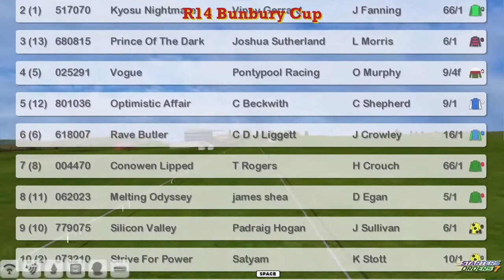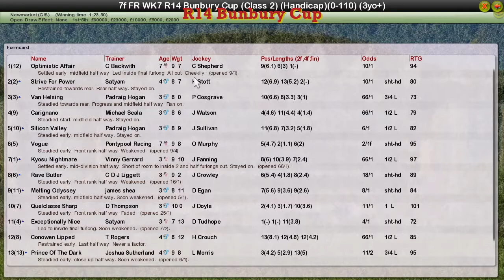FR WK7 R14 Bunbury Cup